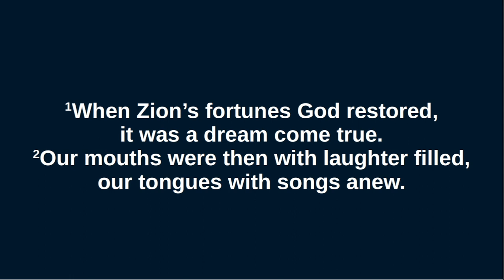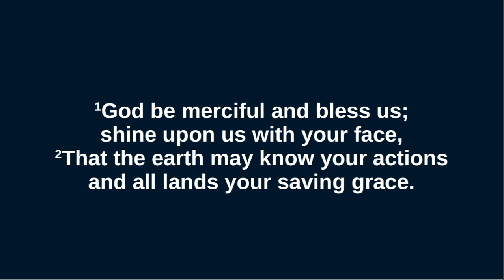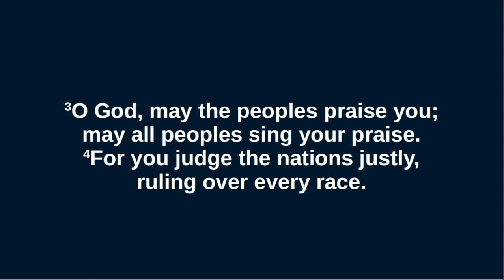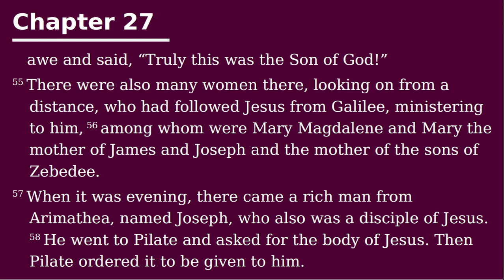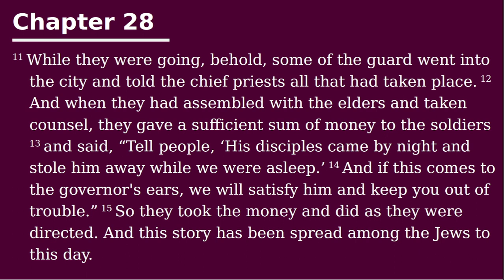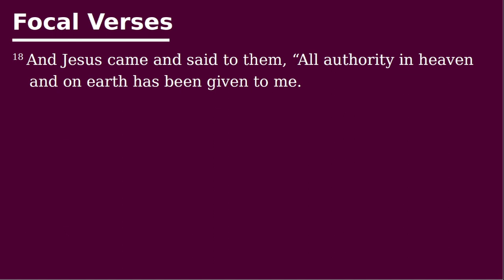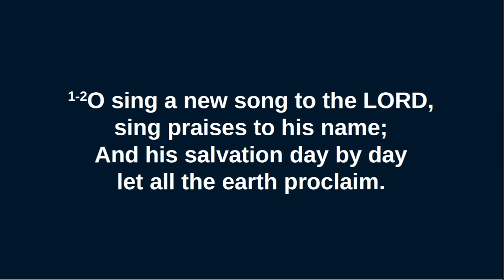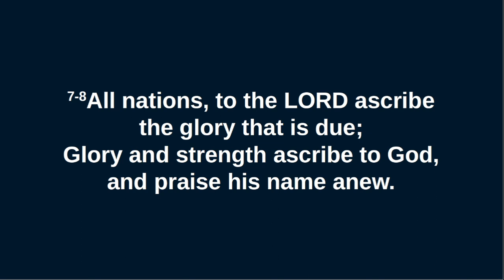Rev C I Macleod 06.08.2023